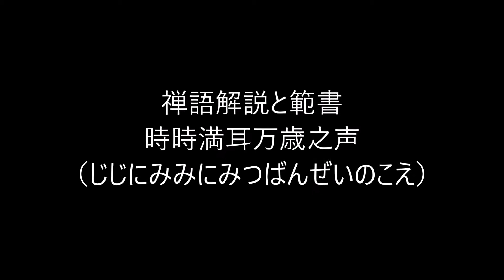田村季山先生による禅語解説と範書「時時満耳万歳之声」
本日は「時時満耳万歳之声（じじにみみにみつばんぜいのこえ）」です。